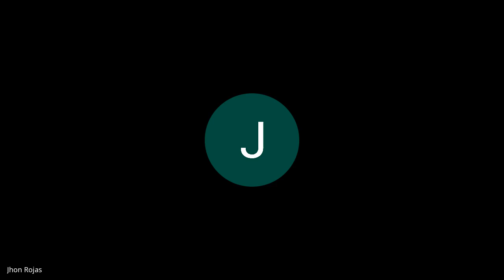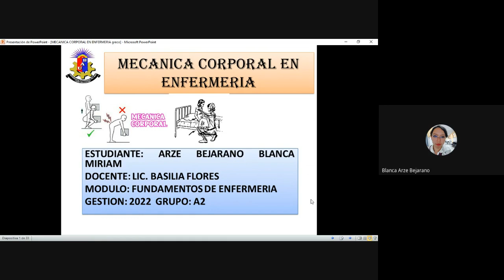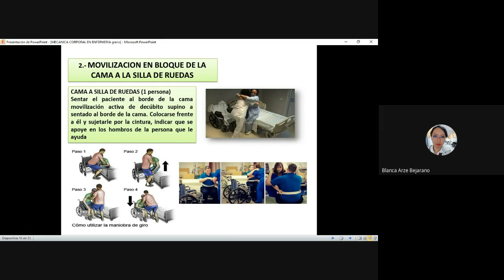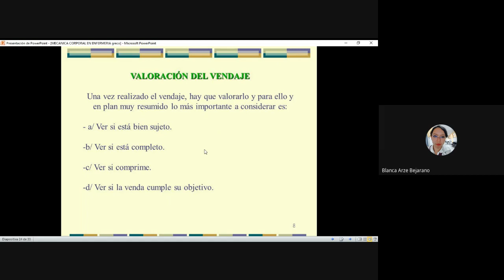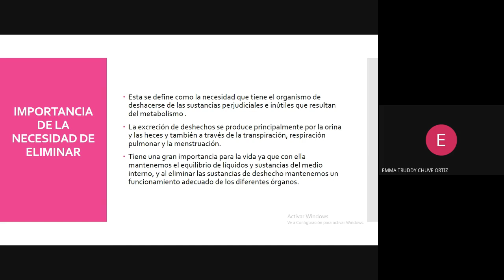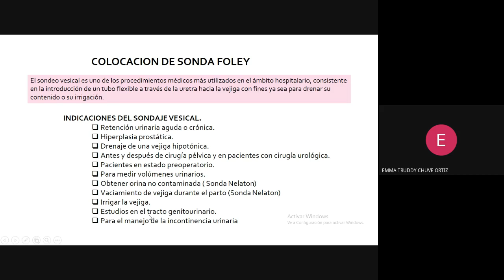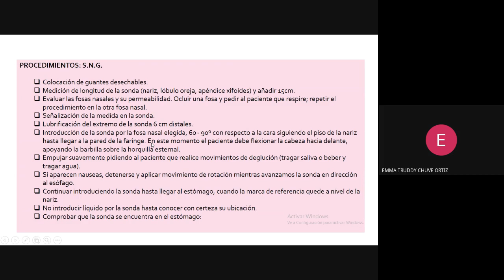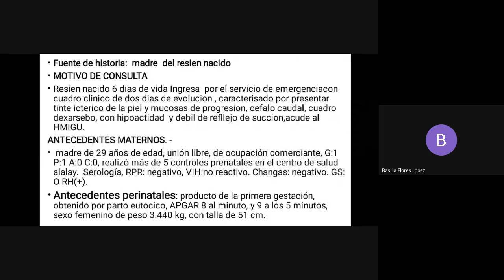Fundamentos en Enfermería G 2 (23/04/2022)2